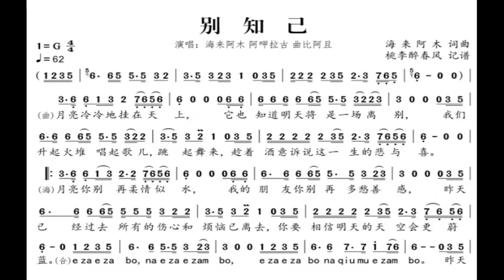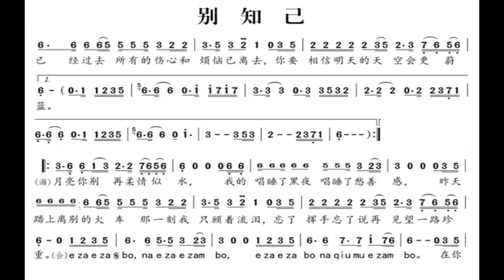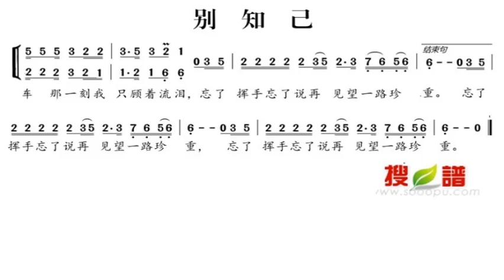别知己 G调伴奏 Farewell to close friends - instrumental in G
谢谢光临！